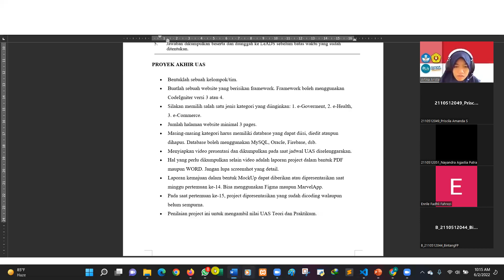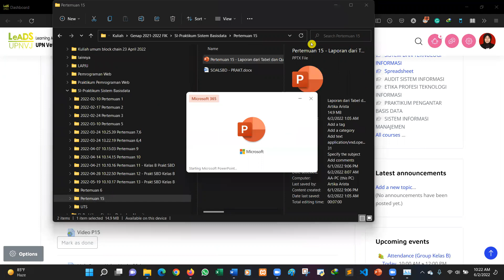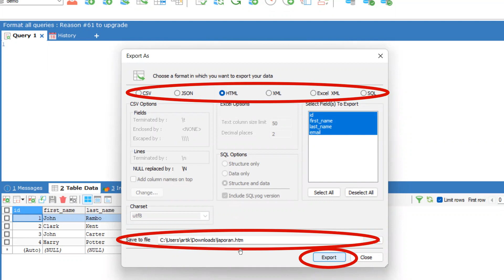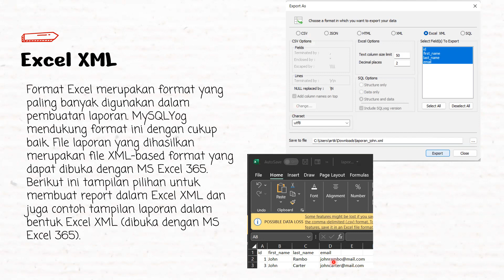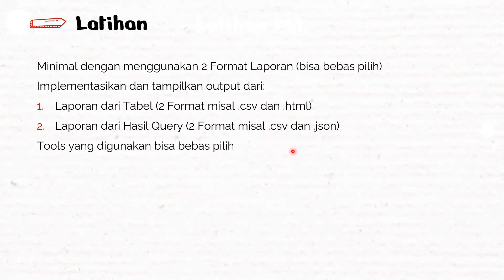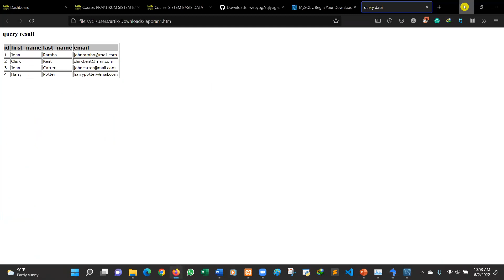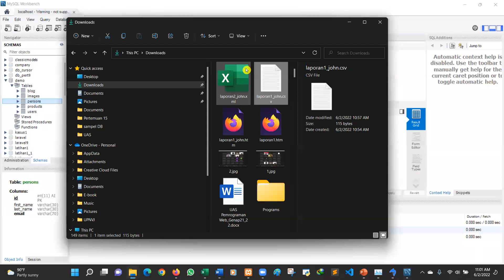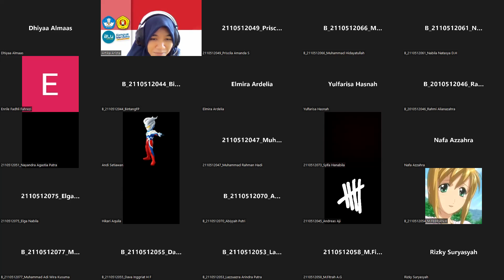Recording - Pert 15 - Prakt Sistem Basisdata - Laporan dari Tabel & Query & Format Laporan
Kamis, 2 Juni 2022 pukul 10.00 s.d. 11.00 WIB Kelas B SI